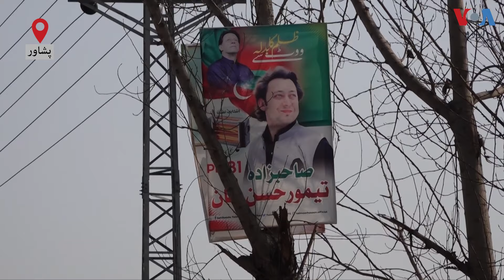Pakistan Elections: Mohsin Dawar injured in shooting incident in North Waziristan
خیبرپختونخوا میں انتخابی نتائج کے معاملے پر مختلف حلقوں میں کشیدگی اور لڑائی جھگڑے ہوئے ہیں۔ شمالی وزیرستان میں احتجاج کے دوران فائرنگ کے تبادلے میں نیشنل ڈیموکریٹک موومنٹ کے رہنما محسن داوڑ بھی زخمی ہوئے ہیں۔ تفصیلات دیکھیے اس رپورٹ میں۔